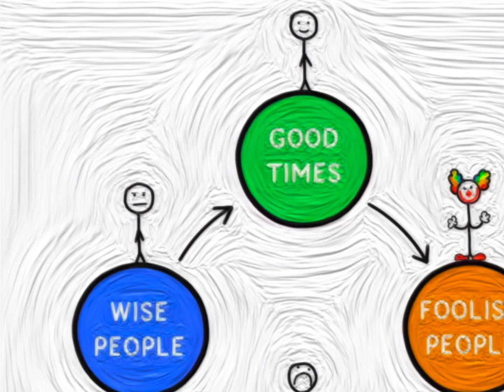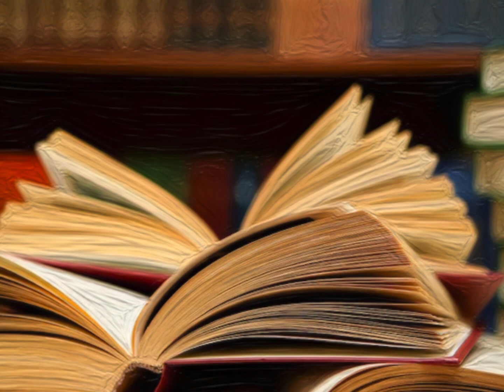The Muqaddimah by Ibn Khaldun | The social, cultural, & environmental factors shaping human history.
The Muqaddimah, written by the Arab historian and philosopher Ibn Khaldun in the 14th century, is a seminal work in the fields of history and sociology.

The Muqaddimah is a rich and complex work that has had a profound impact on the fields of history, sociology, and philosophy. Its emphasis on empirical evidence, systematic analysis, and the importance of social cohesion has influenced generations of scholars and thinkers. The book remains an important resource for anyone interested in understanding the development of human societies over time, and in exploring the complex interplay between social, cultural, and environmental factors in shaping human history.